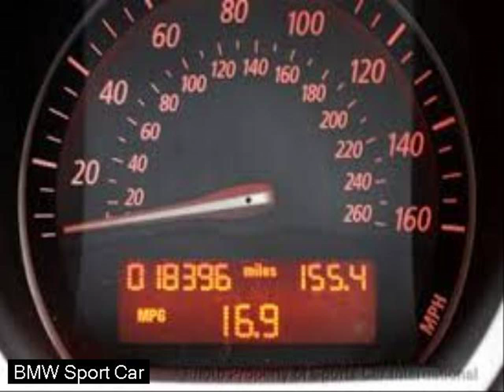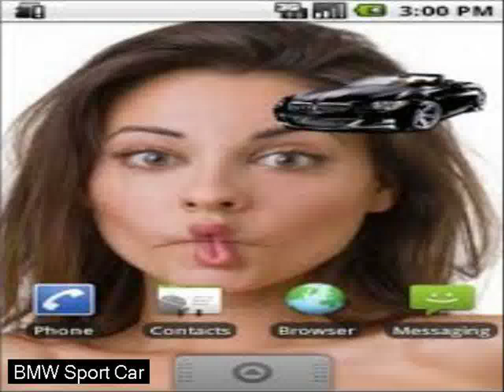new car assessment program (ncap) - bmw z4 price - led s